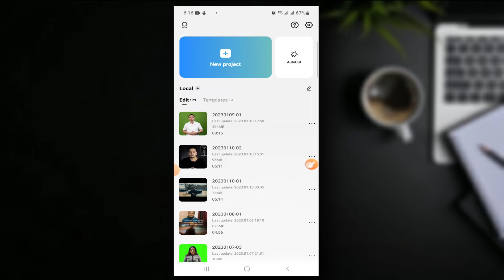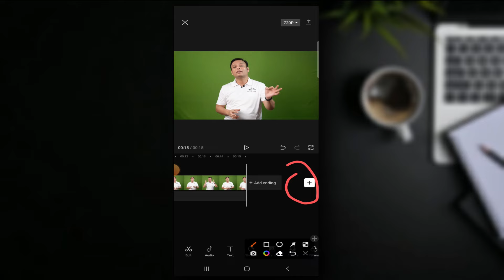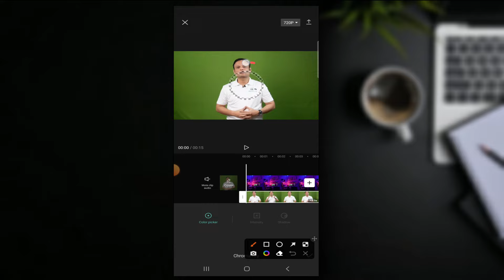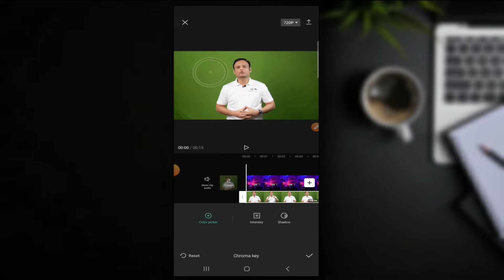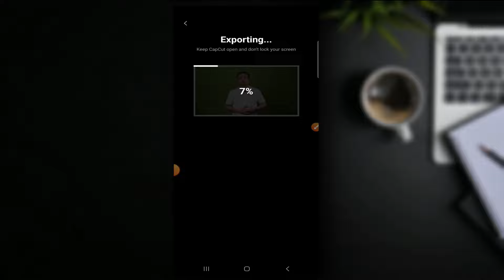How To Remove Green Screen In Capcut | Bangla Tutorial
Hey Everyone ! Welcome to Tech Rocky bd Channel. In this Channel you will find how to make Cinematic Videos ,Photography ,Editing Tips & New Creative Ideas, Tech Related video, Tech News Etc. In this video I showed you How To Remove Green Screen In Capcut. How To Remove Green Screen Android Bangla. I Hope this video will be of benefit to you.
🔥🔥DON'T CLICK THIS🔥🔥
🔥🔥💬FOLLOW ME🔥🔥
🔥Personal Facebook ID: Md Monjur E Motin